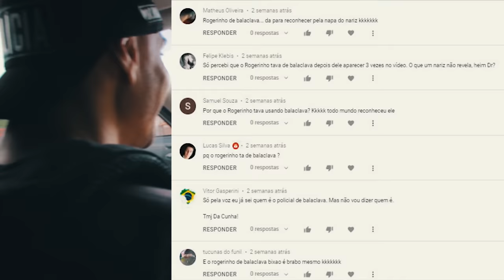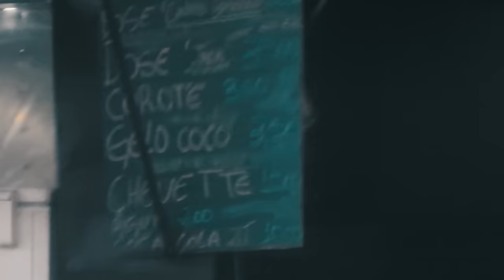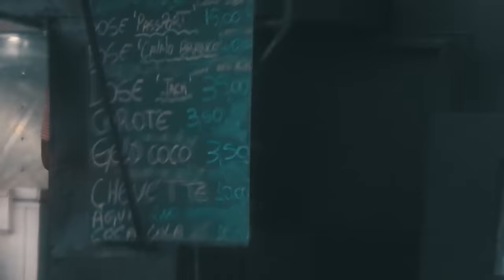OPERAÇÃO POLICIAL #43: CAMPANA E BOTE DE UM LADRÃO -DELEGADO DACUNHA PCSP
Essa é uma continuação da investigação do vídeo OPERAÇÃO POLICIAL #40: CAÇANDO UMA QUADRILHA DE ROUBO- DELEGADO DACUNHA PCSP

Cumprimos um mandado de prisão e um de busca e apreensão.

Fizemos uma campana para apreender com segurança o suspeito.

Ele era parceiro do suspeito de roubo de moto, integrante de uma quadrilha que pratica diversos roubos similares.